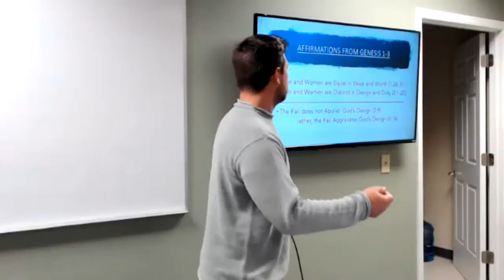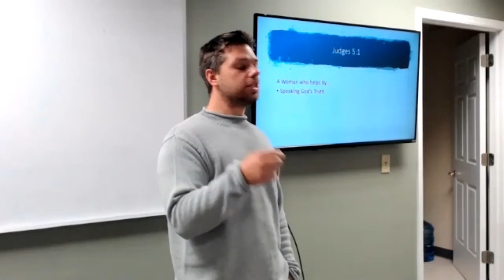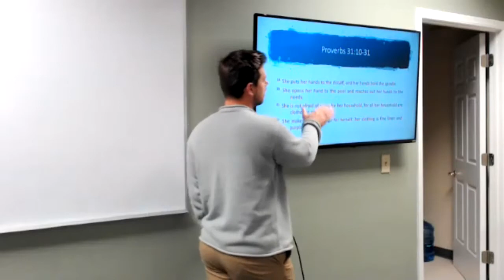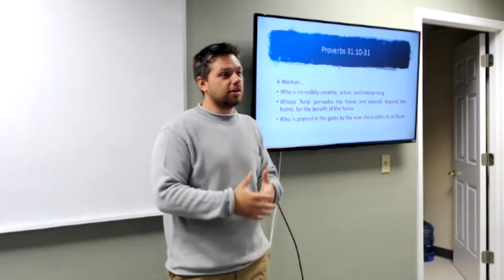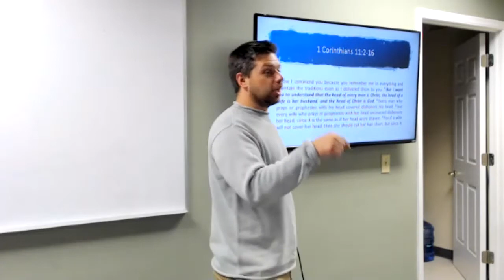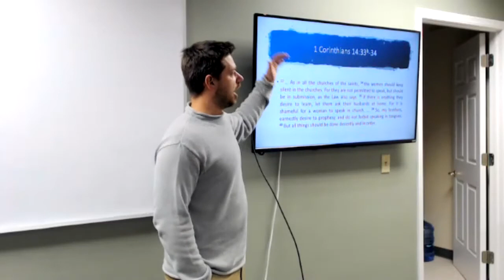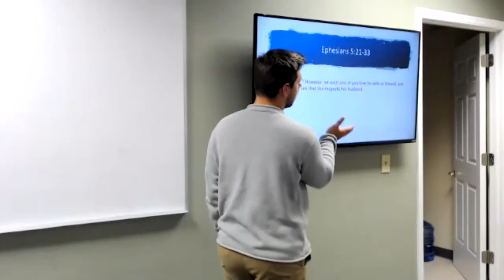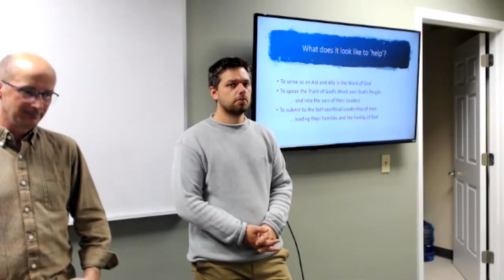Women in the Church - 2 of 3